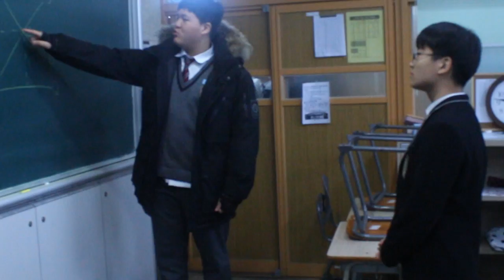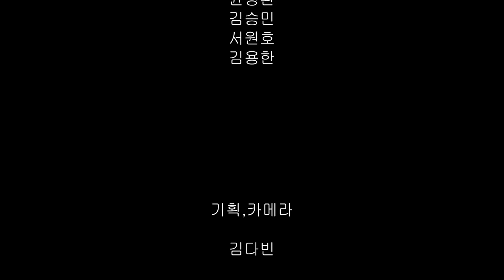바쁜 일상 김다빈